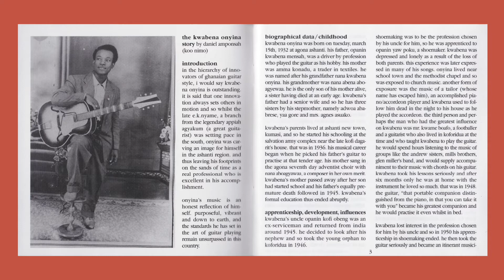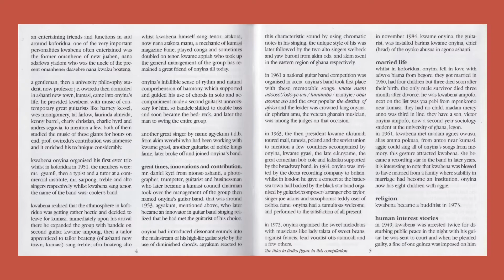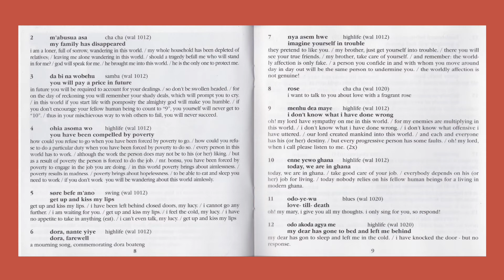King Onyina - Da Bi Na Wobehu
Label:
Popular African Music – pam ag 702
Serie:
African Guitar Series – pam ag 702
Format:
CD, Album
Land:
Germany
Veröffentlicht:
1999
Genre:
Folk, World, & Country
Stil:
Highlife, African